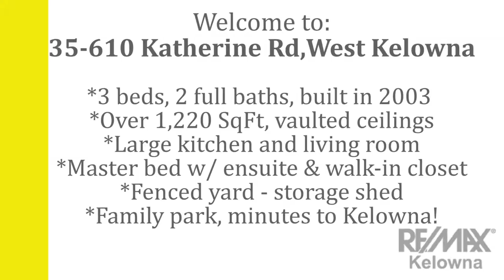SOLD!! 35-610 Katherine Rd - West Kelowna BC - Virtual Open House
THIS HOME IS NOW SOLD!

Affordable 3 bedroom, 2 bathroom family home in Kelowna West Estates! Built in 2003, this 1220 square foot mobile home features a great layout with the large master suite on one side of the home, and the other 2 bedrooms on the other.

The spacious kitchen, living room and dining room also boasts vaulted ceilings to make this home feel even larger than it is. From the living room you can step out on to the sunny deck to access the beautifully landscaped and fully fenced back yard, with a hot tub...a great place for the kids.

The location is very convenient too, situated between downtown Kelowna and all of the shops in West Kelowna, and just a stone's throw from the new shopping centre with movie theatre, restaurants and banks!

MLS#10083980   $139,900